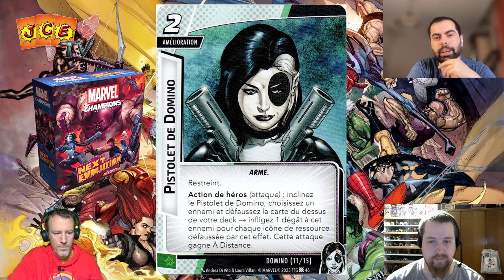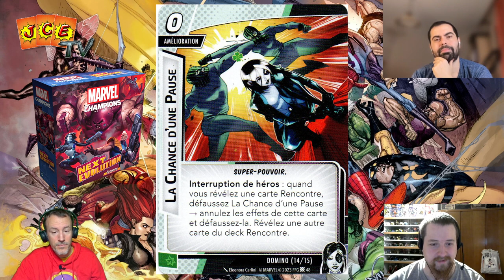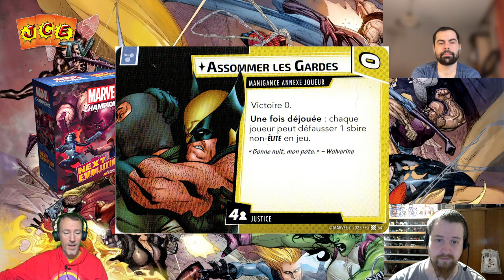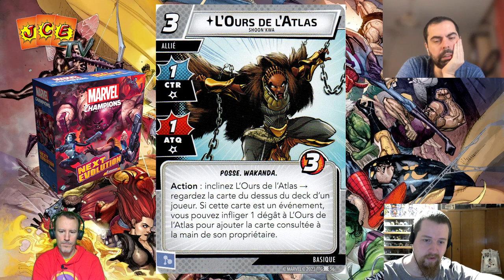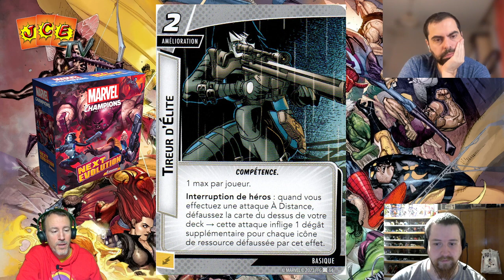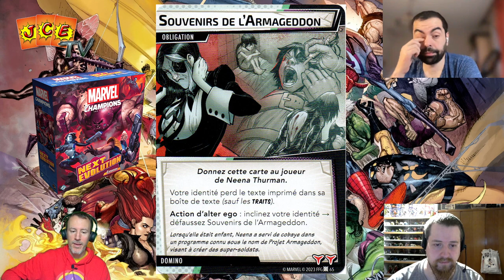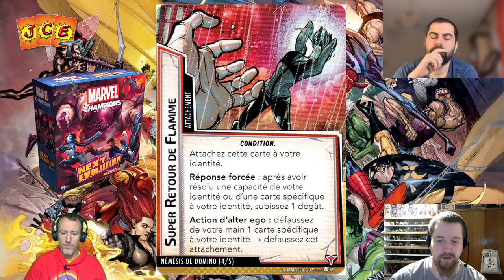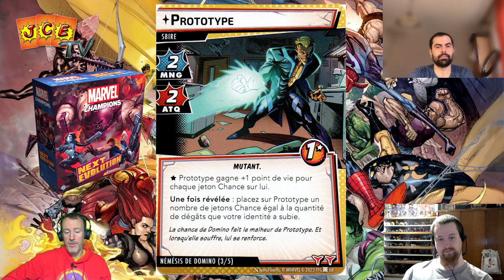[Open the box] Next evolution #2 - Domino [Marvel Champions JCE TV]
Sixième campagne pour Marvel Champions le jeu de Cartes, Next Evolution continue de nous conter des histoires de mutants, et en particulier en lien avec la X-Force. Deuxième épisode de cet open the box en trois parties consacré au deck préconstruit de Dominp, deuxième héros présents dans cette boîte ! Tous ceux qui n'aiment pas laisser leur vie à la chance vont apprécier Domino !